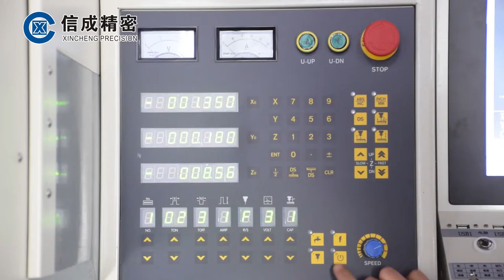DK-908D 0.3-3.0mm Desktop EDM Hole Drilling Machine Depth Setting & One-Key Operation CE